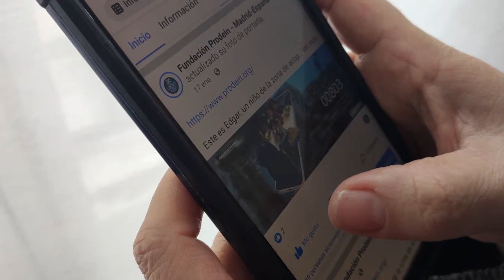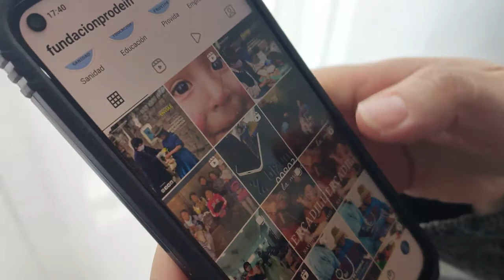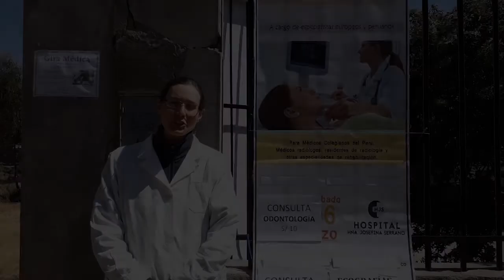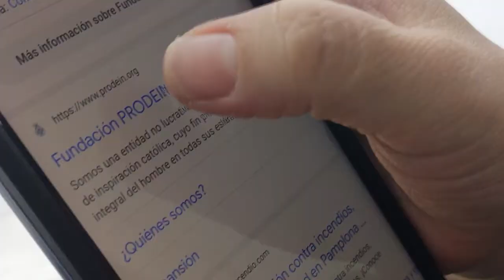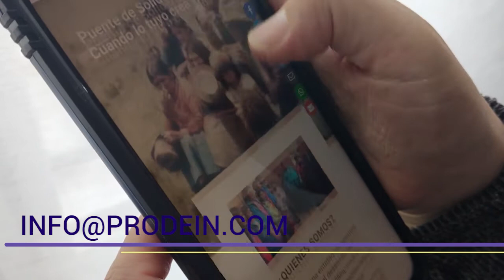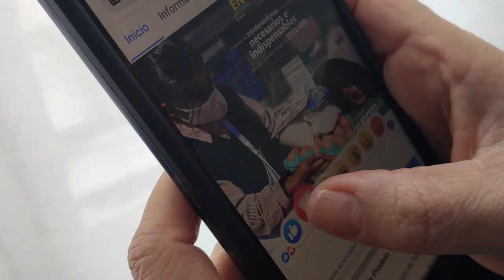Para dar lo mejor de ti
¿No te logras conformar?, ¿sientes rebeldía por las injusticias?  ¿tienes discusiones interminables del porque?, ¡ESTO ES MUY BUENO!.

En esta entrevista la Hn Trinidad de la Fundación Prodein y la Hna Carmen de NSE Radio ponen solución.

¿Cómo más nos puedes ayudar?

- Aporte Monetario, pequeño o grande, a través de:

 Bizum 00803
 Bco..Santander : Cta. ES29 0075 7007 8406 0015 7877
 Sabadell. ES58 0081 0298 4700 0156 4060,
 CaixaBank  ES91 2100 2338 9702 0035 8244

- ¿Conoces alguna persona o empresa, que quiera ayudarnos?
- ¿tienes tiempo para ayudarnos?
- Compartir en redes nuestra información.
Gracias, todo el bien que haces tiene un sentido y una repercusión